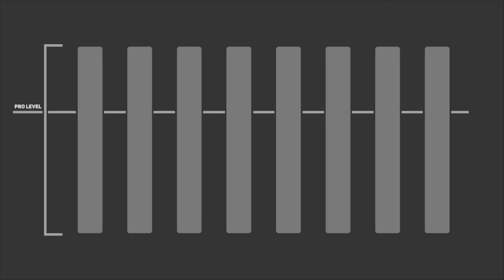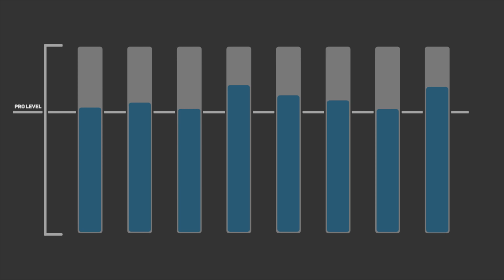The MOST Important Thing to Train!?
About Me
Name: Matt Sheldon
Age: 25
Nationality: American
Job: Professional Soccer Player
Current Team: Free Agent
Last Team: Saint Louis FC
Position: RB/LB/RW
College: UC Davis

FAQs
Cameras: GoPro Hero 4 Silver, Canon 80d, DJI Mavic Pro